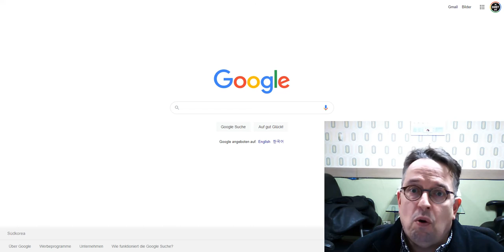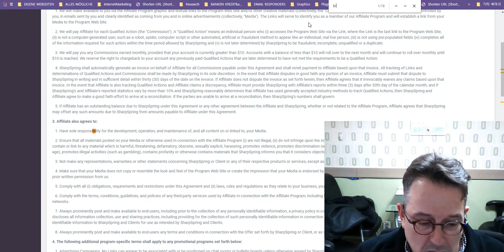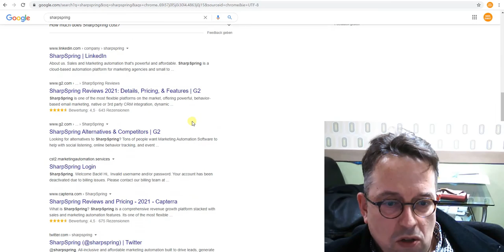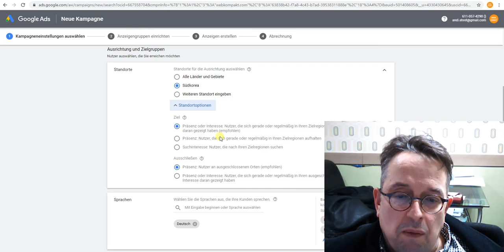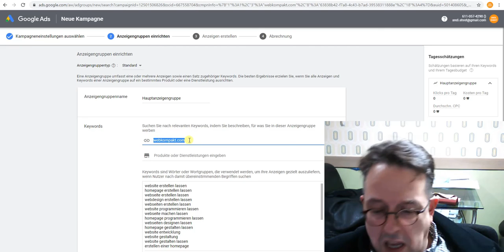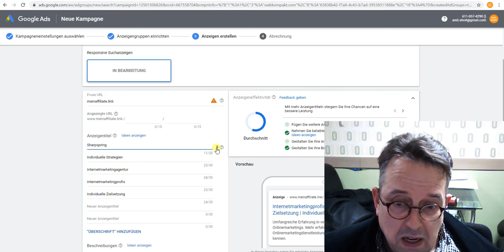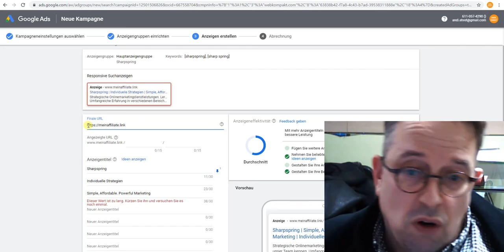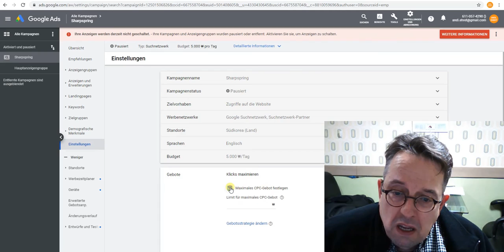Dieser WAHNSINNIG Einfache Affiliate-Marketing-Hack Bringt Mir 100 Euro Pro Tag Ein.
Hier ist mein 6-stelliger Affiliate-Marketing-Hack mit Google-Anzeigen, die ich persönlich verwende!

Like & Follow Button klicken bitte nicht vergessen.

Wenn Sie Google Ads für Affiliate-Marketing verwenden, ist dies eines der wenigen Videos, die Sie ansehen müssen.

Dieser Affiliate-Marketing-Hack mit Google AdWords könnte der Beginn Ihres 6-stelligen Affiliate-Marketing-Geschäfts sein.

In diesem Video werde ich einige SEHR wichtige Schritte aufschlüsseln, die Sie beim ersten Start ausführen müssen. Sehen Sie sich also unbedingt das gesamte Video an, lernen Sie die Affiliate-Marketing-Methode kennen und verstehen Sie, wie Sie Google Ads verwenden Plattform, und dann klein anfangen!

Dies ist eine der besten Affiliate-Marketing-Strategien für 2021, aber sehen Sie sie sich bei Bedarf mehrmals an.

Wenn Sie Fragen haben, können Sie gerne einen Kommentar hinterlassen!

Wenn Sie also auf einen der Produktlinks klicken, erhalte ich eine Provision. Dies unterstützt den Kanal und ermöglicht es mir, weiterhin solche Videos zu erstellen. Ich werde niemals ein Produkt unterstützen oder pushen, an das ich nicht glaube. Vielen Dank für Ihre Unterstützung!

Ich nutze folgende Adobe Produkte für dieses Video. Über die Partner-links gelangst Du zur entsprechenden Seite. Danke!

Ich nutze u.a. folgende Ausstattung für meine Videos:
Canon EOS R6 Vollformat Systemkamera - Gehäuse + Objektiv RF 24-105mm F4-7.1 IS STM
Logitech C930e Business-Webcam, Full-HD 1080p
UBeesize 60" Kamera Stativ mit Tablett Handyhalter
Movo VXR10 Universal Video Mikrofon Bundle mit Dongle Adapter – Kompatibel mit DJI OSMO Pocket Kamera
Softbox Set Fotostudio, FGen 2 x 50 x 70cm Softbox LED Beleuchtung Set mit 85W 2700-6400K
HENGMEI Videoleuchte LED Dimmbar USB Videolicht 10W Fotolicht Fotografie Beleuchtung